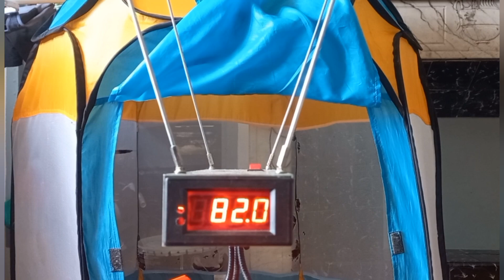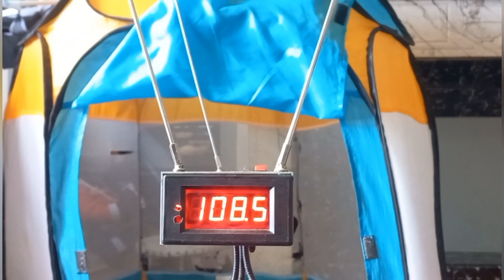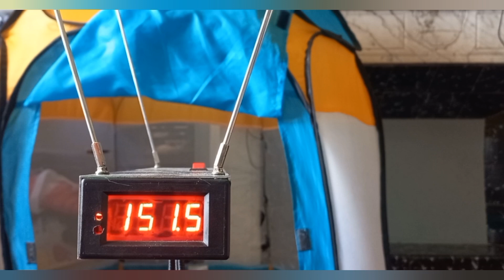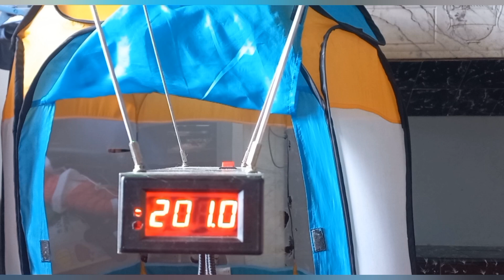Nerf Sledgefire mod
Salut les amis du blasters 😁

Aujourd'hui je vous présente mon nerf Sledgefire mod
Le blaster et mod sous plusieurs angle.
Interne légèrement modifié,  shells mod et 3d print.

Ce blaster et juste fun à utiliser, il peut tirer par 3 ou par un par un.

Bonne vidéo à vous les amis 👍😁

Ci vous avez besoin de plus de renseignements laissé des commentaires